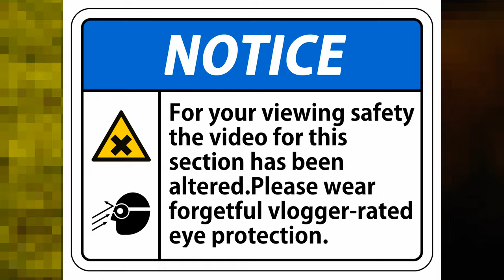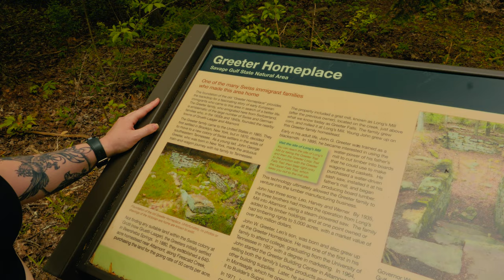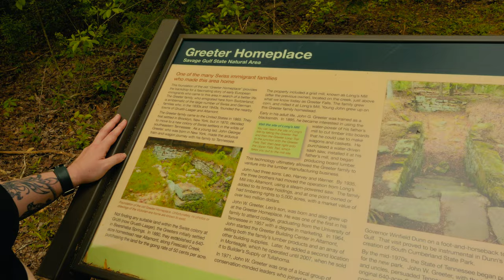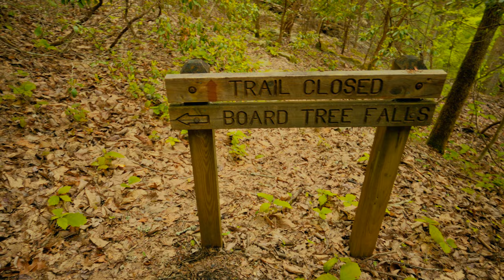Where Photography Takes You | A Greeter Falls Camping Trip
📸🏕️ Join us on an epic Greeter Falls camping trip where we explore the beauty and wonders of photography! 🔔👍

THE GEAR THAT I ACTUALLY USE ↓↓↓
MY FAV CAMERA OF ALL TIME
MY FAV CROP SENSOR VLOGGING LENS
MY FAV FX VLOGGING LENS (WHY THOUGH?)
BEST VLOGGING MIC
FAV TRIPOD FOR VLOGGING

I DON'T EARN ANYTHING FROM THE LINKS. ENJOY.